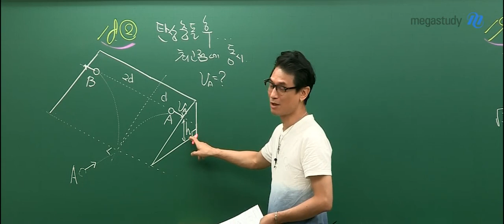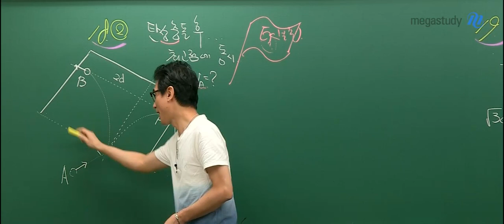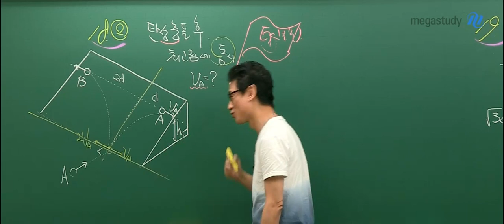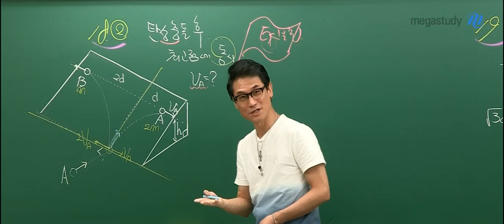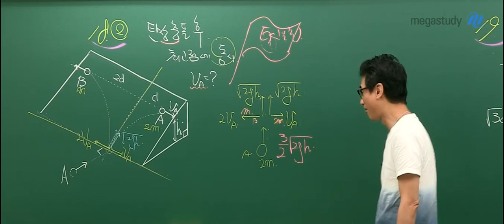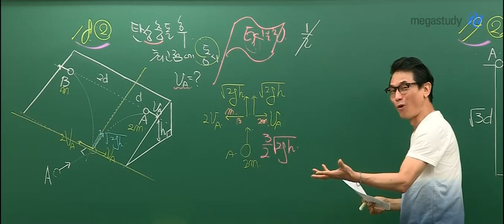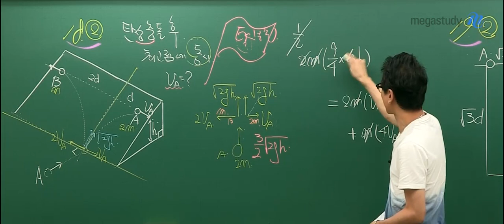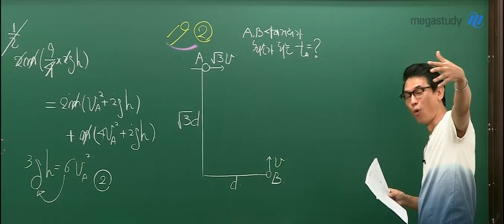[메가스터디] 물리 김성재 쌤 - 2020학년도 9월 모의평가 물리II 해설강의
2019년 9월 4일 시행된
2020학년도 고3 9월 모의평가 물리II 해설강의입니다.

더 많은 해설강의는 여기로!